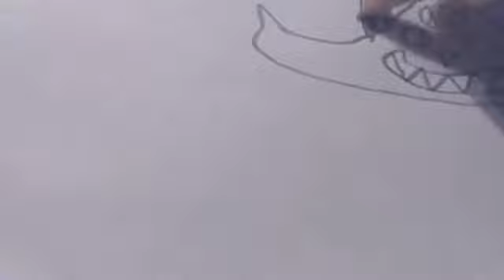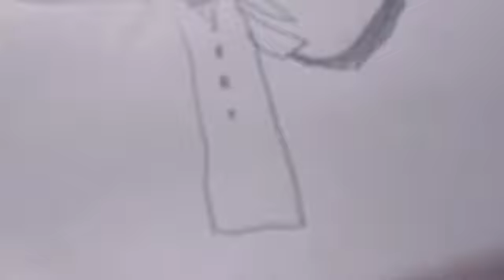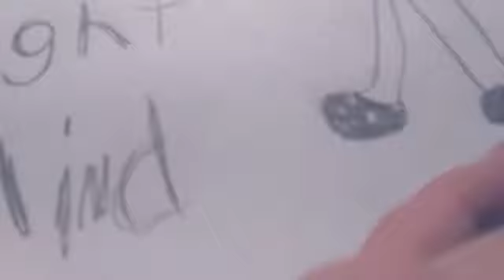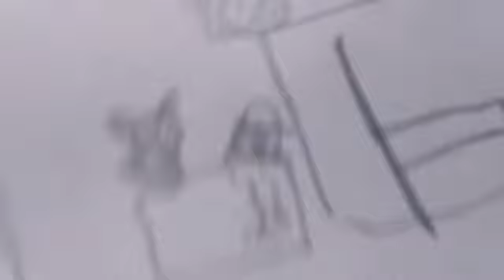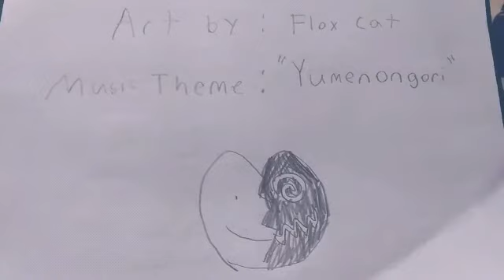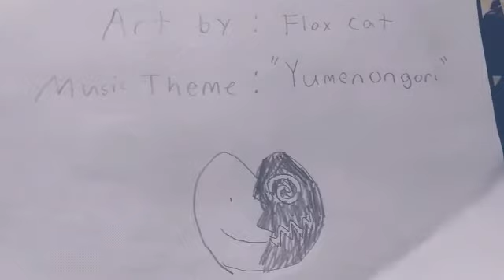Episode 18: NICK NOCTURNE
Today I got home from work and drawn another Youtuber. If you want to see explaining the the story of the dark, to Night Mind.